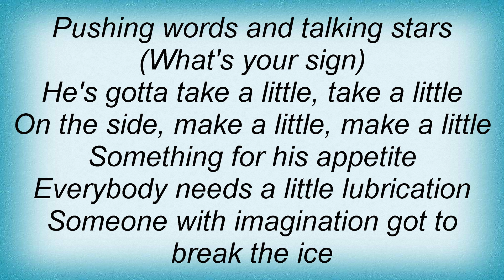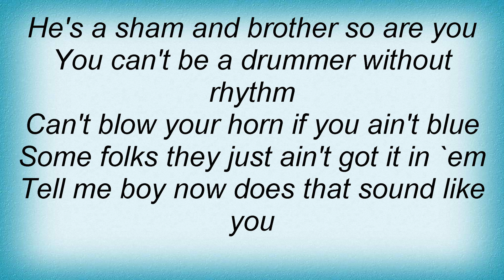10cc - Action Man In A Motown Suit Lyrics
10cc - Action Man In A Motown Suit Lyrics